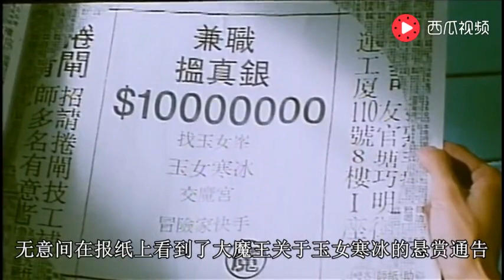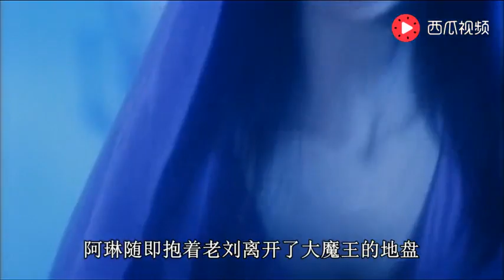26年前的这部奇幻电影 当时人人都说烂片 现在看来却别有一番滋味